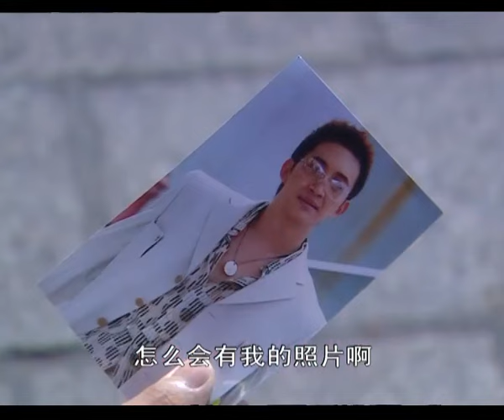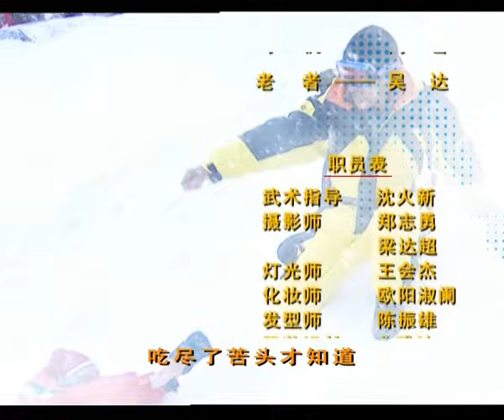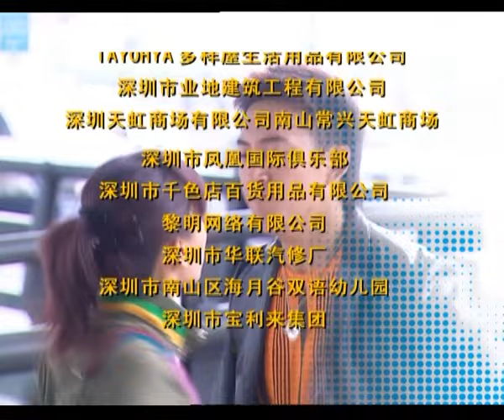【ENG SUB】不小心爱上你02 Love you by Accident丨霸道总裁滑雪度假意外救下遭遇雪崩的平凡少女，灰姑娘一见钟情拿着阔少爷留下的一只手套不远千里追求真爱！马苏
▶一次雪崩意外，灰姑娘身陷险境，幸而在最危急关头，恰巧路过的霸道总裁伸出了援手，将灰姑娘救出。总裁救人后只留下一只滑雪手套和一句“有缘再会”。 灰姑娘苏醒来后发觉总裁已不知所踪，而灰姑娘的心早已被总裁俘获，当她得知灰姑娘已经回到中国，灰姑娘马上瞒着好友，只带着那只滑雪手套带在身上，追到了中国，誓要寻回心中所爱。
然而天意弄人，总裁回到中国之后将剩下的一只手套送给了一直奉承他的心机男，少女追至，误认心机男是救自己的人，从此改写了总裁与灰姑娘的命运。
▶共计：22集
▶主演：马苏、王阳